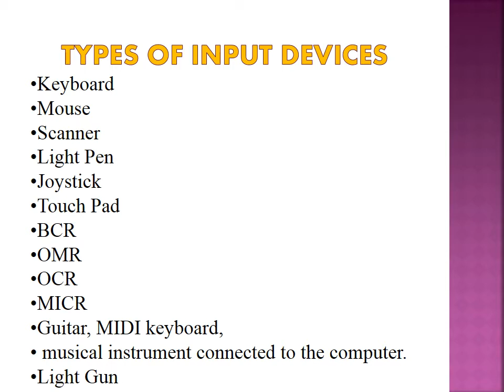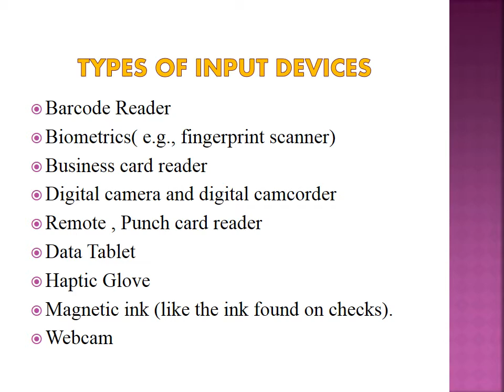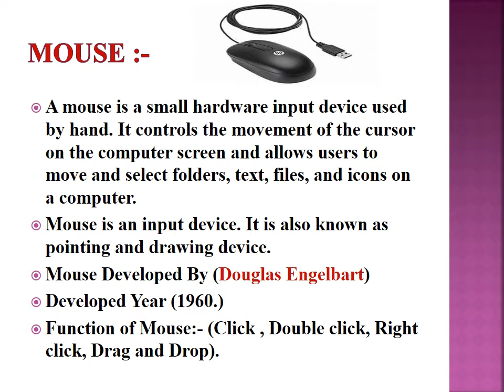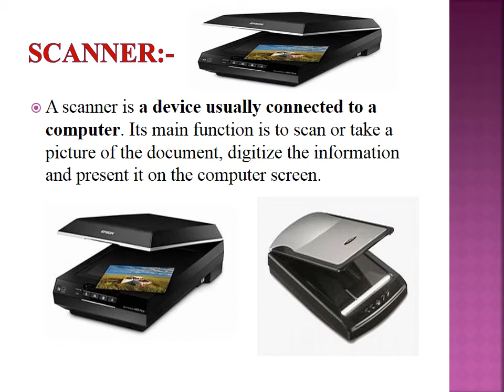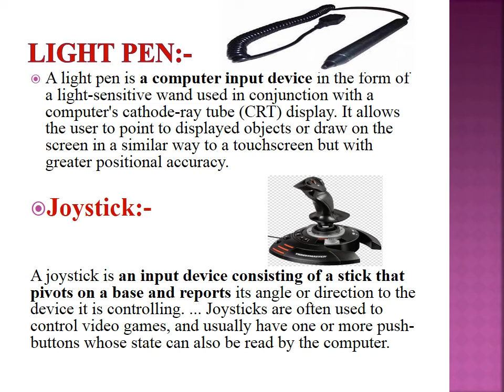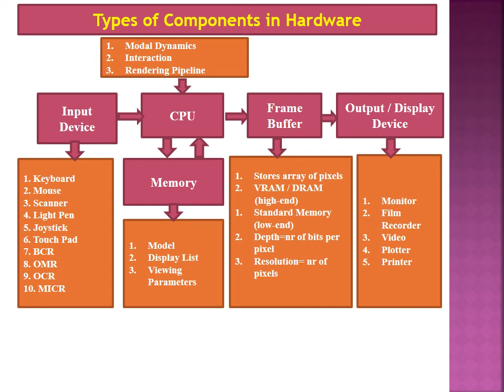What is Input Device? Types of Input Device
What is Input Device? Types of Input Device and Explanation of Input Devices